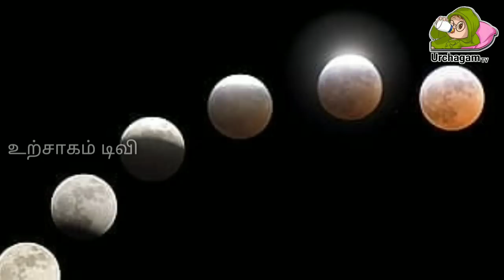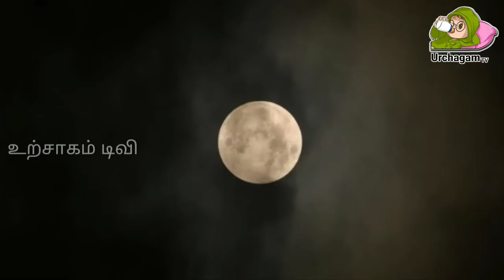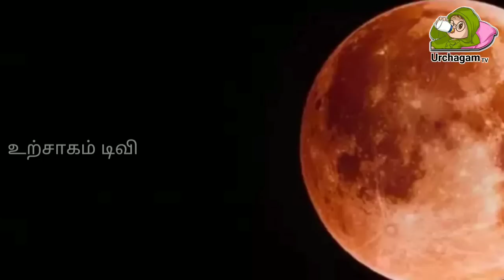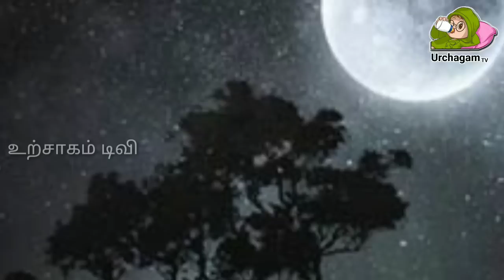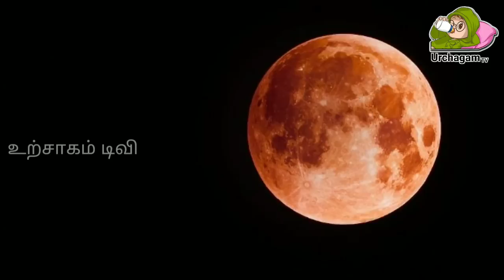580 ஆண்டுக்கு பிறகு வரும் அதிசய சந்திர கிரகணம்! நிகழ இருக்கும் அதிசயம் என்ன?